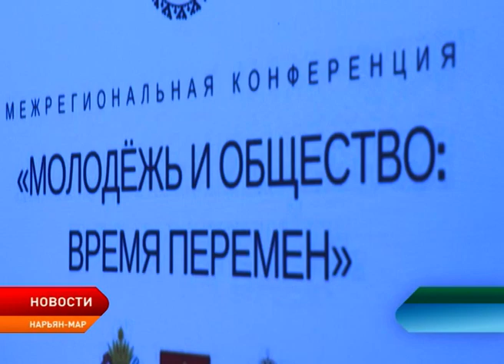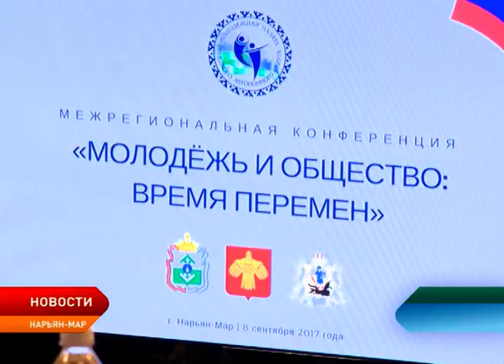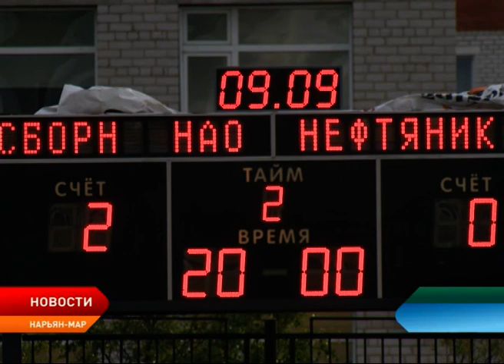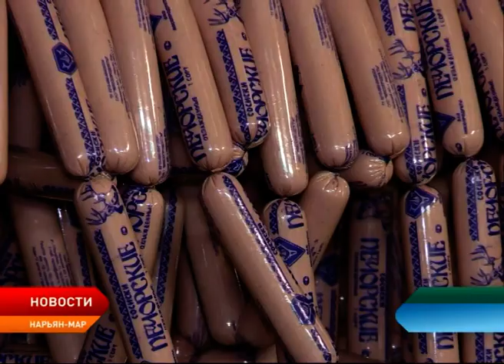Новости Ненецкого округа от 12.09.2017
Хватило одного голоса. На выборах депутатов в Великовисочном произошел курьезный случай.

Молодежь должна быть и будет услышана. В Нарьян-Маре состоялась Межрегиональная конференция «Молодежь и общество: время перемен».

Положено начало славной традиции. Выпускники сделали необычный подарок школе поселка Искателей.